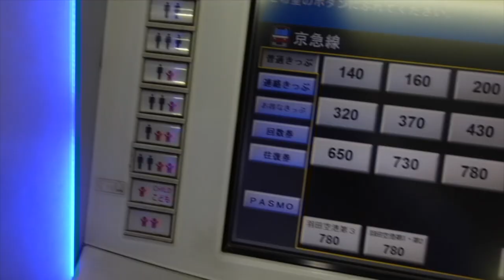I wish relationships were more one sided | PTAONGAF 27